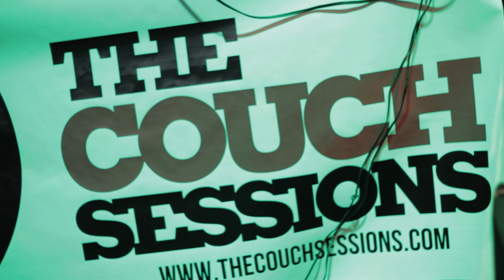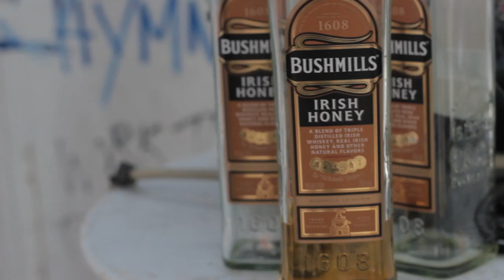The Couch Sessions: Summer Soul Sessions (July Edition)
Shot by Javier Martinez & Ra Heredia

Edited by Javier Martinez

Original Music by Introspective Minds